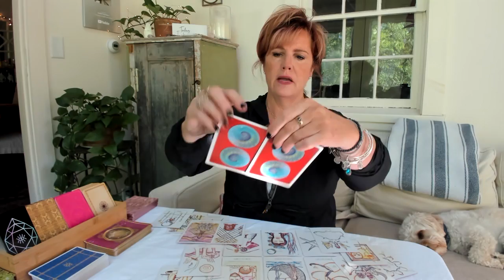Morning Message: *Breaking Free* May 25 - Daily Tarot Reading